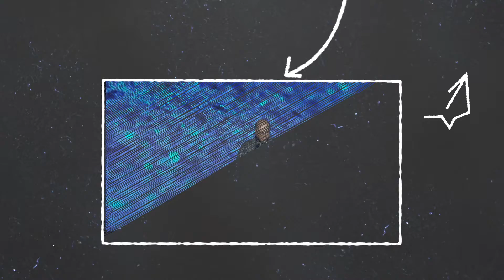Houston Sudbury School Graduation Slideshow video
Houston Sudbury School honored its first graduates at a ceremony on June 3, 2021.  Thanks to VgnBaeStudios for hosting the event.  Highlight reel produced by VgnBaeStudios, Jason Bowie, Maria Chavez, Andy Balderas.